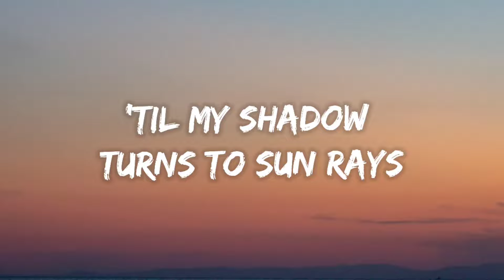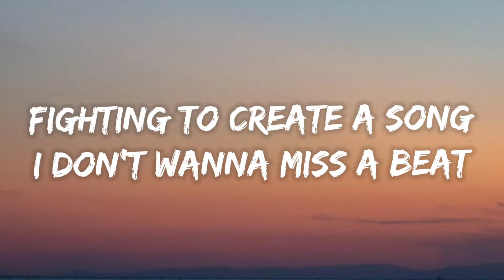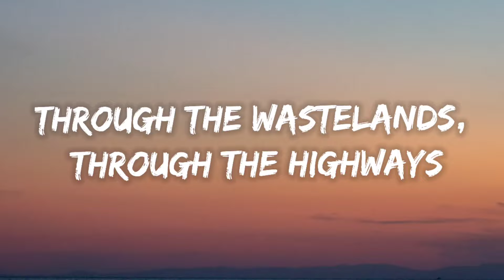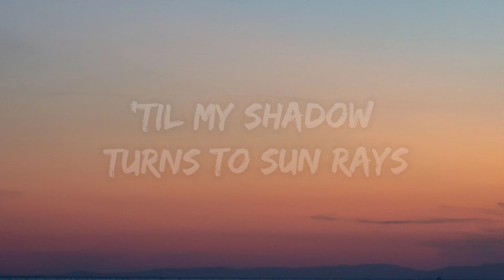UPSC IAS IPS Best Motivational video | IAS Motivational Song |UPC Motivation Video | FD 10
Teaching scholarship and research.fair use is a use permitted by copyright statute that might otherwise that infiringing non profit educational or personal use tips the balance in favour of fair use.